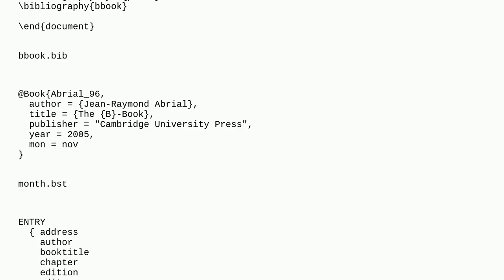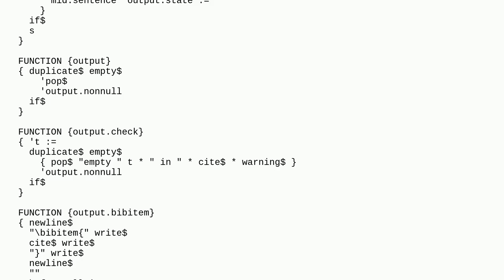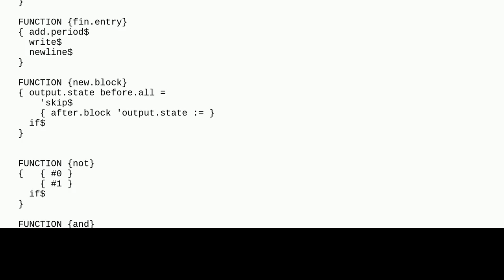Tex: Is “mon =” of any use in a bibtex file?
Is “mon =” of any use in a bibtex file?

A special thanks goes out to the community

  bibtex biblatex multibib biber natbib